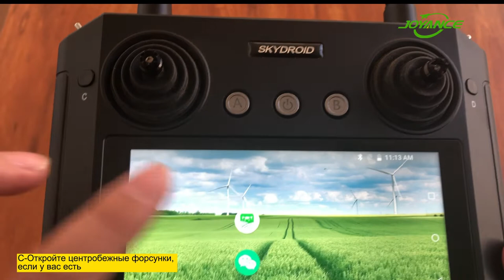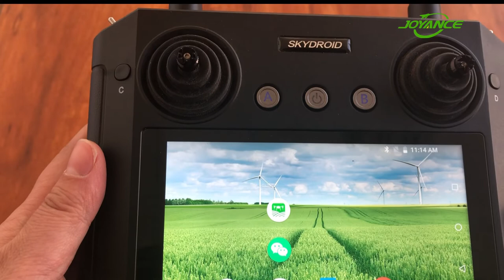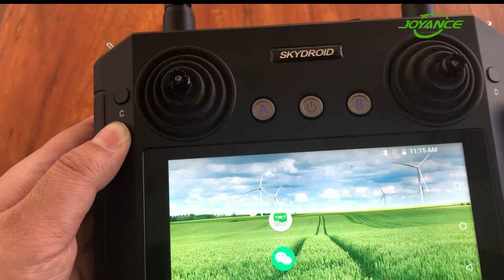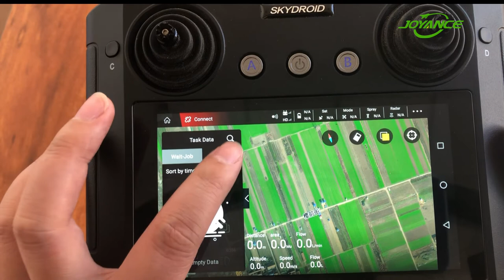H12 RC introduction of Joyance sprayer drone in Russian